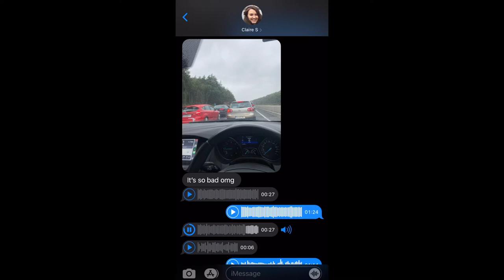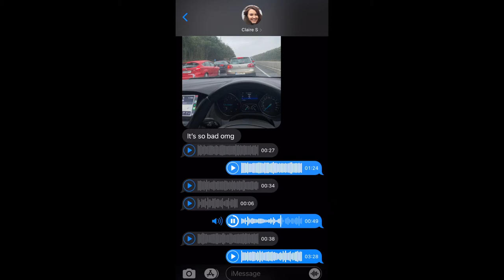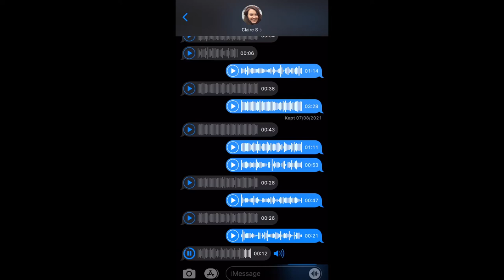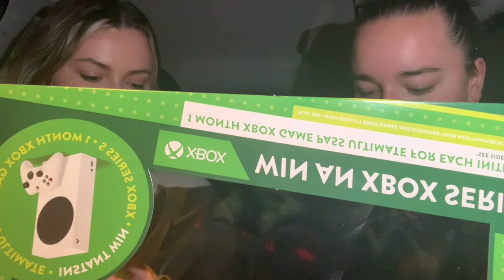Dublin vlog: Reunited with my BFF after 8 months 👯‍♀️💗 | Leanne Reilly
This reunion has been a long time coming (8 months to be exact)! Enjoy loads of laughing, eating and some shopping. (I forgot to film most of the shopping oops)
We went to Penneys / Primark, McDonalds, Boots, Nando's, Krispy Kreme (you can't go to Blanchardstown shopping centre and NOT go to Krispy Kreme am I right?!)
Now that lockdowns are lifted in Ireland, places are opening up again and Claire and I are vaccinated “Claire and Leanne days” will be becoming a more frequent thing again 👏🏻👏🏻
Anyway, enjoy cuties 🌞